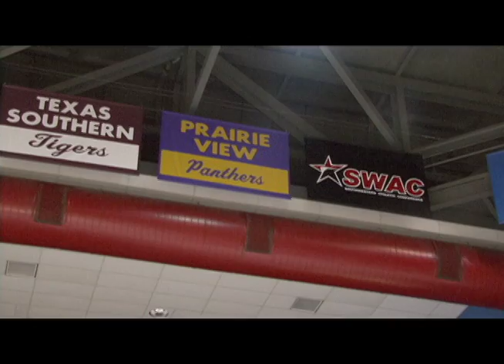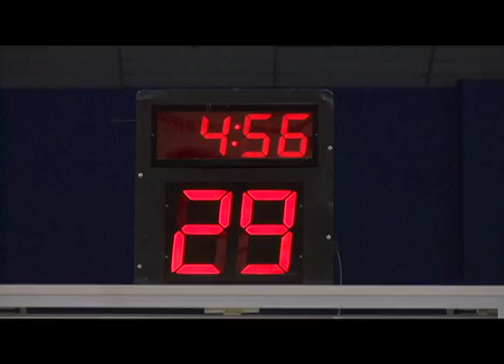JSU Boys Basketball ARE YOU FROM HERE?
This is another promo me and my friend Zion put together for the boys basketball team here at Jackson State University. The VO is by a player from the JSU Basketball team Travis and he also wrote what he said. Hope you enjoy as much as you did the volleyball promo.